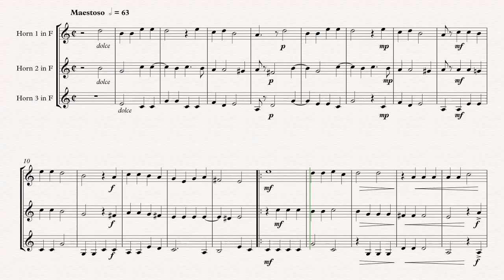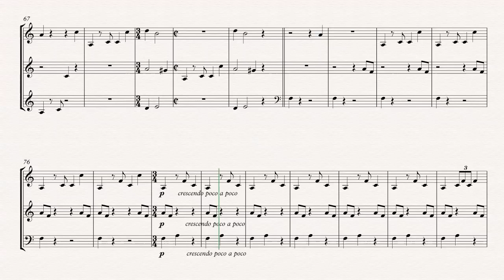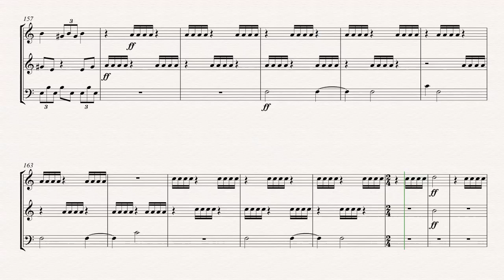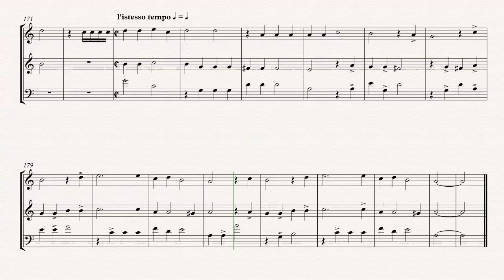"Madonna? Fill up Glass!" for three horns, Op. 191a by R. Burdick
The original version of this is written for the Electrum Brass trio (Horn, trombone & tuba)